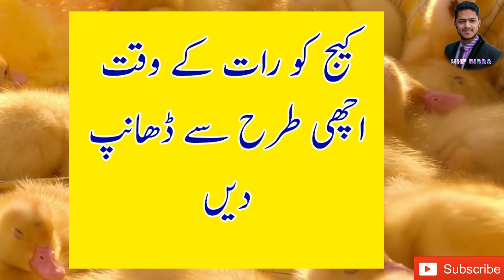Precautions of weather change-موسم بدل رہا ہے یہ کام ضرور کرلیں ورنہ بہت نقصان ہو گا